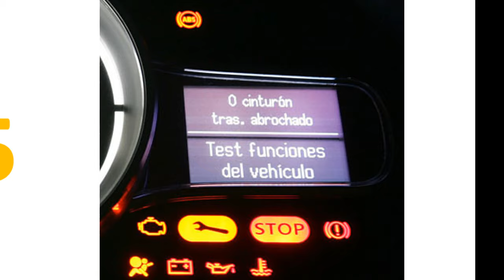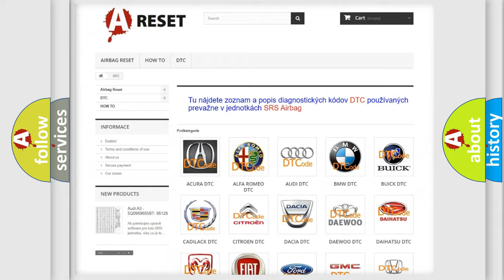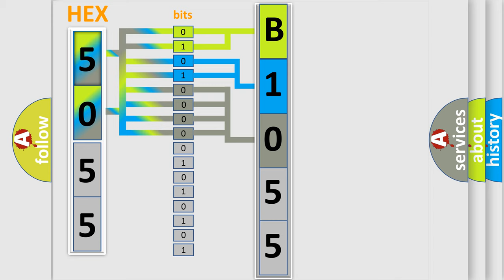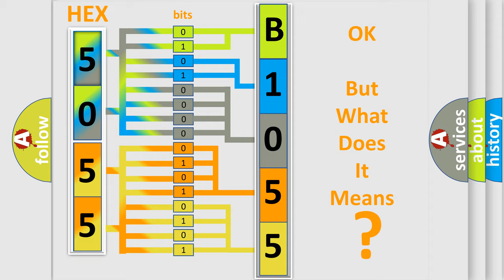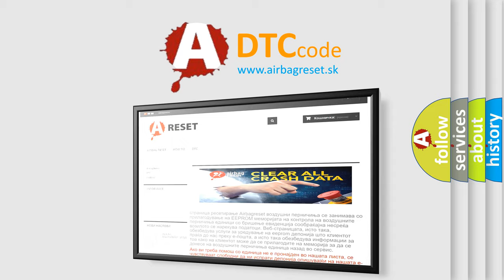DTC Saturn B1055-02 Short Explanation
Contents:
0:21 Basic DTC analysis according to OBD2 protocol standard.
1:48 Insight into programming
2:58 A diagnostically understandable description of the Diagnostic Trouble Code
3:05 Basic error definition

Make:
Saturn
Code:
B1055 02
Definition:
Speaker #1. General Electrical Failures. Circuit Resistance Above Threshold
Description:
The integrated audio module (IAM) checks impedance in the front left door speaker.The diagnostic trouble code (DTC) is stored if the control module detects that: Impedance too high.The control modules test for the diagnostic trouble code (DTC) starts in the event of: Start-up of the control module.Note! The control module can only detect the fault once the test has been started and the diagnostic trouble code (DTC) is stored when the conditions are met.
Cause:
Open-circuit in the signal cable between the loudspeaker in the left front door and the control module.Open-circuit in the loudspeaker.